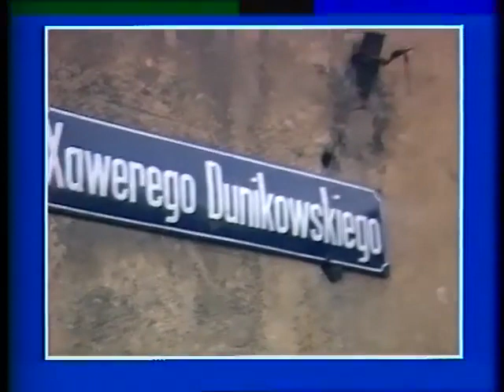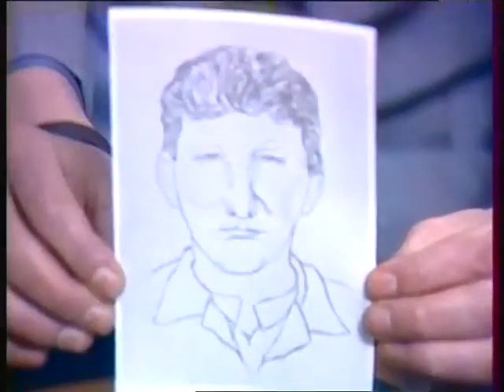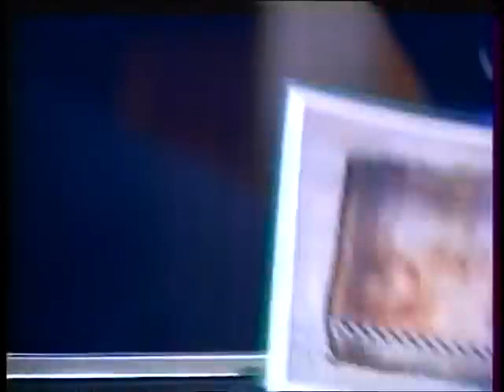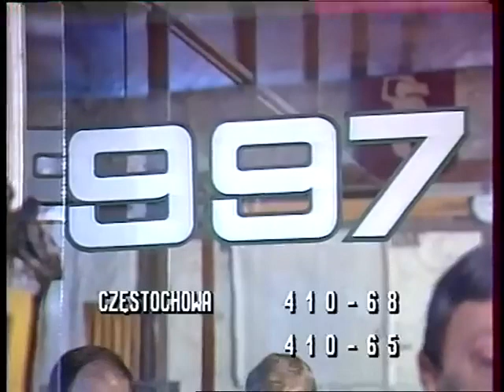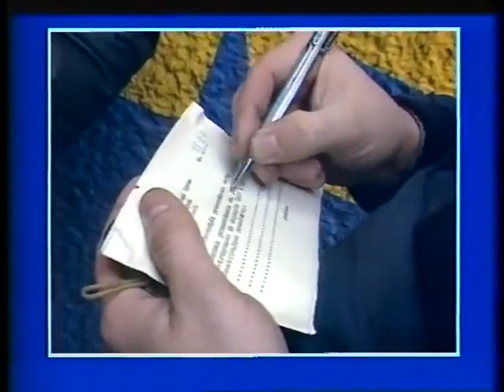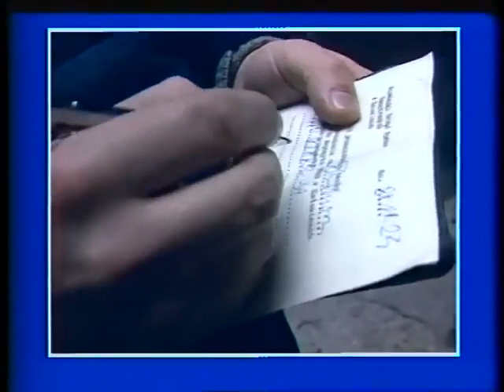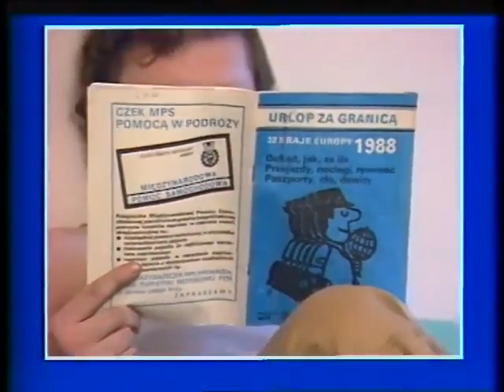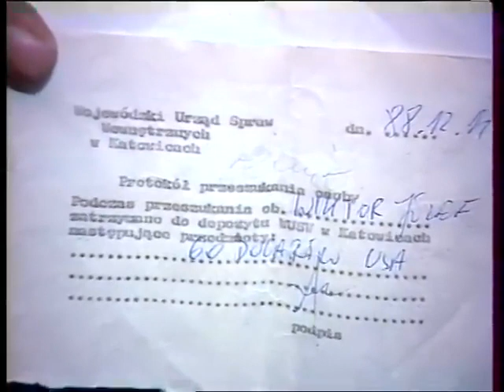Magazyn Kryminalny 997 Luty 1989 cz 2